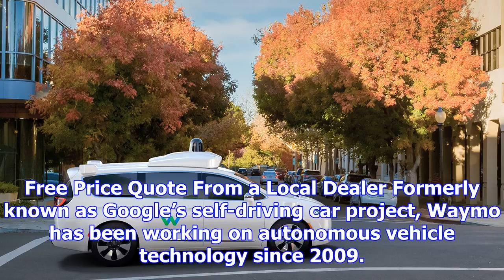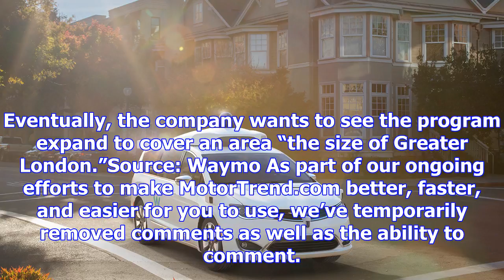Waymo logs 4 million miles in self-driving cars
Free Price Quote From a Local Dealer Formerly known as Google’s self-driving car project, Waymo has ...